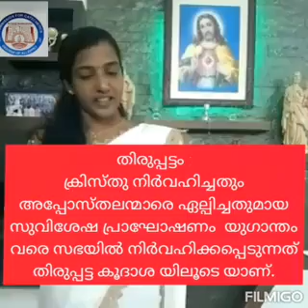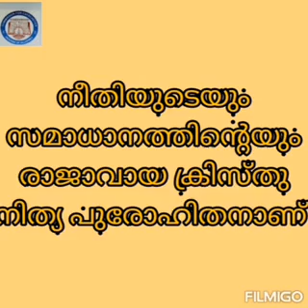STD 10 Lesson 9 Mod 1 13/12/2020